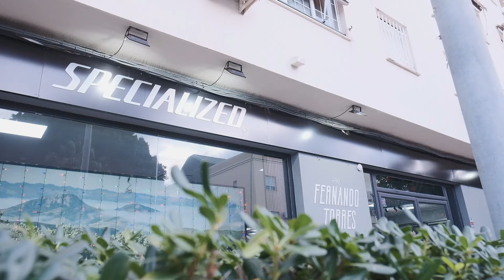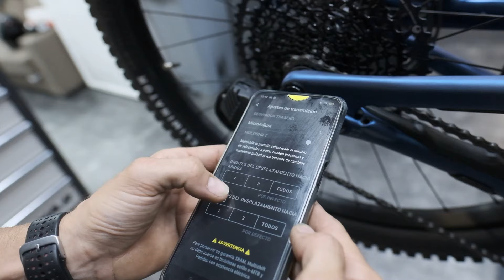Specialized S-works Turbo Levo 2022 por Debajo de 10.000€ | Montaje Exclusivo FT | ¿Cómo lo hacemos?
Si estás pensando en un modelo 🏅TOP🏅 de Bicicletas Eléctricas de Montaña, o lo que es lo mismo, una E-bike Mtb, estás pensando en
 👉 S-Works Turbo Levo 2022 🚀

A estas alturas de tu búsqueda, ya sabes lo que cuesta un "ejemplar" tope de gama.
 Pero, ¿qué tal si ponemos su precio por debajo de los 10.000 euros?  😱
En Fernando Torres ProBikes adaptamos nuestros montajes a tu presupuesto.
Tener una Specialized S-Works nunca ha estado más fácil 🚲

Si quieres informarte sobre todas las mejoras que trae la Turbo Levo 2022 con respecto al anterior haz clic en este enlace , donde te explicaremos con todo detalle las cualidades que nos brinda esta E-bike Specialized mtb.